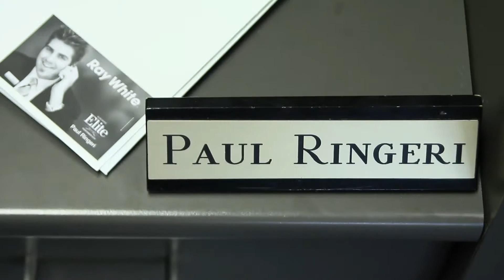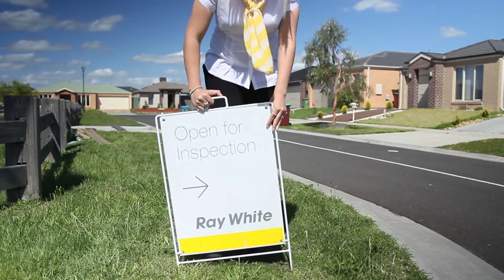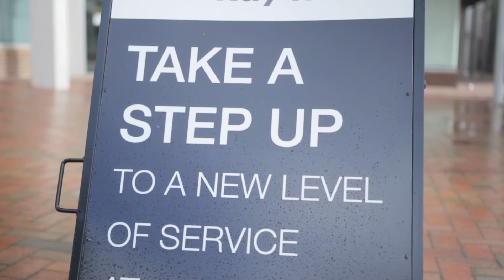Ray White Cranbourne - Local Market Update July 2015